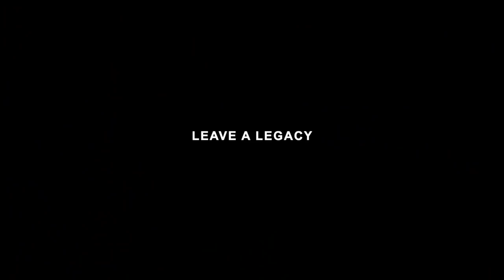Tom Stoltman | The Strongest In The World - "I WILL BE THE BEST"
Stoltman Brothers

Footage from